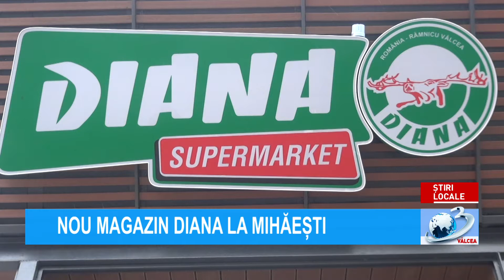NOU MAGAZIN DIANA LA MIHĂEȘTI